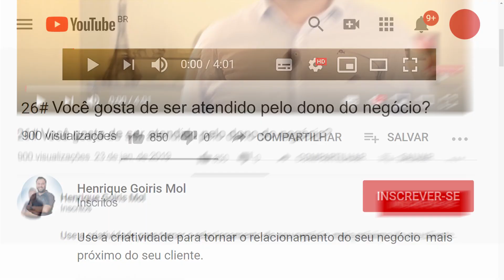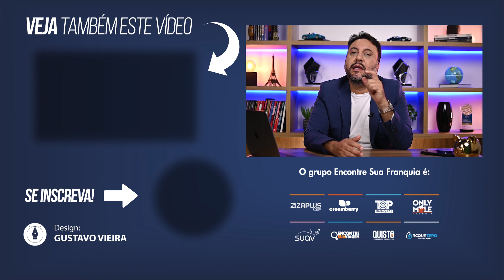FRANQUIA PERFEITA? NÃO CAIA EM ARMADILHA! 😮 Dicas infalíveis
Encontrar a franquia perfeita é como descobrir um tesouro escondido. A chave para o sucesso está em desvendar o segredo por trás das franquias que estão revolucionando o mundo dos negócios.

O que torna essas oportunidades únicas? Qual é o ingrediente secreto que as transforma em investimentos lucrativos?

Imagine escolher a franquia que pode mudar sua vida, proporcionando liberdade financeira e independência empresarial. Os melhores investidores conhecem o poder de uma escolha inteligente, mas o que torna uma franquia "perfeita" pode surpreendê-lo.

A resposta está em descobrir o que faz a franquia perfeita para você, atendendo aos seus objetivos e desejos pessoais. Qual é o seu sonho de negócio? Quais são suas paixões e talentos?
Assista ao vídeo até o final para ficar por dentro de todos os detalhes de como escolher a franquia perfeita que eu trouxe para você!

🔴 ASSISTA TAMBÉM
👉 Como funciona uma FRANQUIA?

HENRIQUE MOL é CEO do grupo Encontre Sua Franquia, uma holding com 7 marcas próprias e mais de 1.815 franqueados. São negócios com unidades no Brasil, Estados Unidos, países da Europa e mais. Mol também é um dos TOP 3 MAIORES YOUTUBERS do Brasil no segmento de franquias, com mais de 50 mil inscritos e 2 milhões de visualizações neste canal no YouTube.

*ENTRE EM CONTATO COM A FRANQUIA QUISTO*